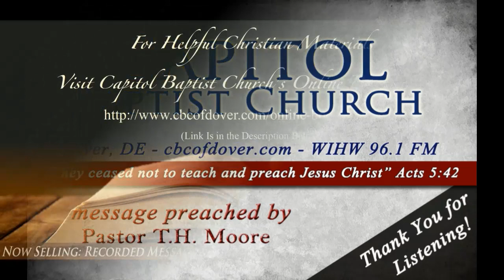"Understanding the Times" By Pastor T. H. Moore on October 15, 2023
Romans 11:1-11
There is a lot taking place involving the nation of Israel in this day and age. Listen to this sermon to have a better understanding of what is currently going on in Israel.